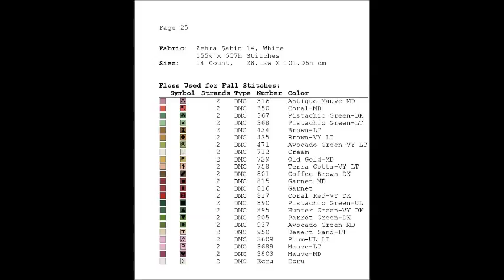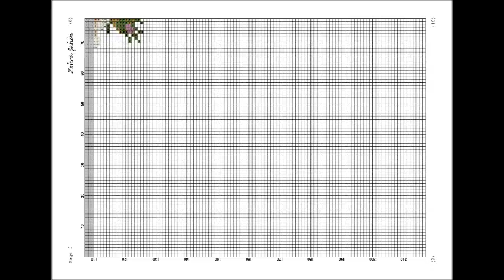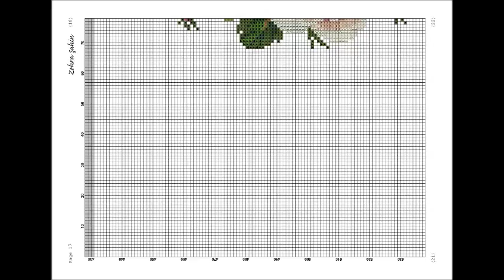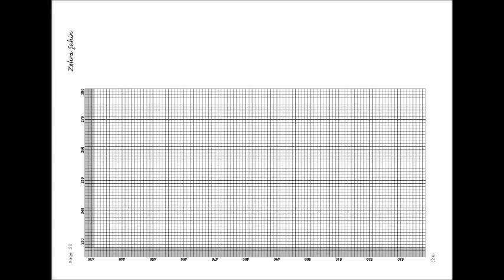Çember Runner Örneği